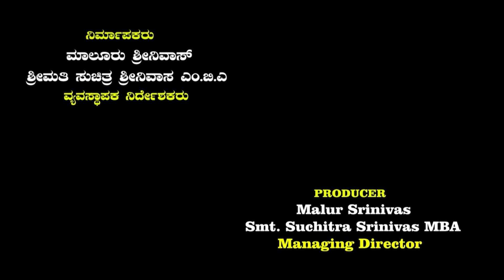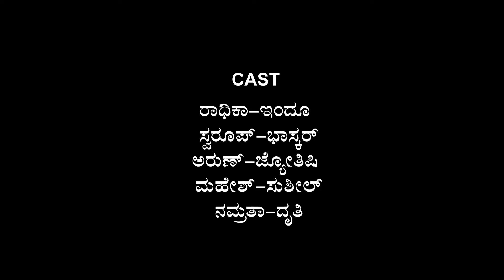ಸಹ್ಯತೆ | Sahyate | KANNADA SHORTFILM | NavarasanaNatanaAcademy | DIRECTOR: PUJAAR | ನವರಸ ನಟನ ಅಕಾಡೆಮಿ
Sahyate is a kannada Short Film Produced  by Navarasa Natana Academy,  Directed By PUJAAR  and all the cast in this film are  Navarasa Natana Academy Acting students. This short movie is  produced by Malur Srinivas And Suchitra Srinivas  Navarasa Natana Academy Pvt Ltd Sadashivnagar Bangalore.

NAVARASA NATANA ACADEMY  PVT LTD is owned  and administrated by Malur Srinivas who is a renowned. Choreographer in sandalwood. All the Faculties in NNA are highly qualified and well experienced in the industry and famous sandalwood actors, actress and top professional technicians will train and educate the new students who dream to make their career in film industry.

MOVIE NAME : Sahyate
PRODUCER: Malur Srinivas, Smt. Suchitra Srinivas
Written AND Directed By: PUJAAR
Artist: ARadhika, Swaroop, Arun, Mahesh, Namrata

ನೀವು ಸ್ಟಾರ್ ನಟ - ನಟಿ ಮತ್ತು ನಿರ್ದೇಶಕರಗಬೇಕೇ...? ಇಲ್ಲಿದೆ ಸುವರ್ಣ ಅವಕಾಶ... "ನವರಸ ನಟನ ಅಕಾಡೆಮಿ" ಸಂಸ್ಥೆಯಲ್ಲಿ ಚಲನಚಿತ್ರ ಅಭಿನಯ ಮತ್ತು ಚಲನಚಿತ್ರ ನಿರ್ದೇಶನದ 4 ತಿಂಗಳ ವಾರದ ತರಗತಿಗಳು ( ಸೋಮವಾರ ದಿಂದ ಶುಕ್ರವಾರ ) 6 ತಿಂಗಳ ವಾರಾಂತ್ಯದ ತರಗತಿಗಳು ( ಶನಿವಾರ ದಿಂದ ಭಾನುವಾರ ) ಹೊಸ ಬ್ಯಾಚ್  ಪ್ರಾರಂಭವಾಗಲಿದೆ .🎭😍 ಆಸಕ್ತರು ಸಂಪರ್ಕಿಸಿ : 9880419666 / 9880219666